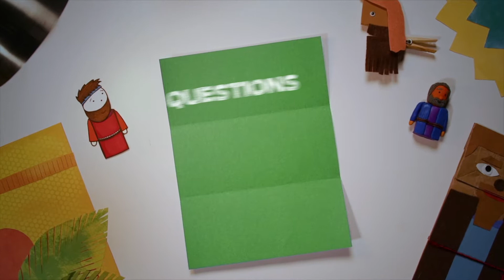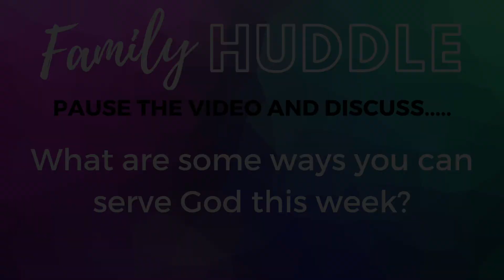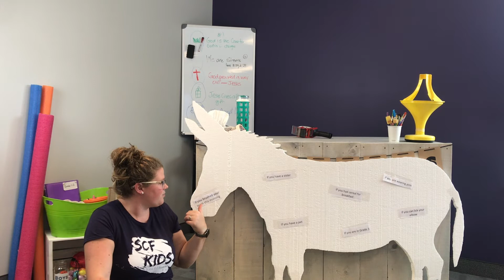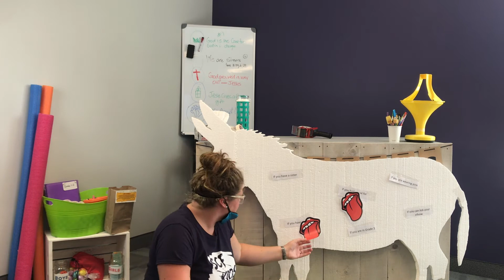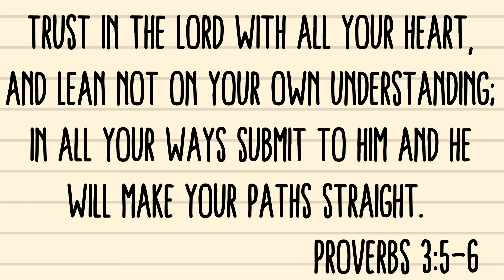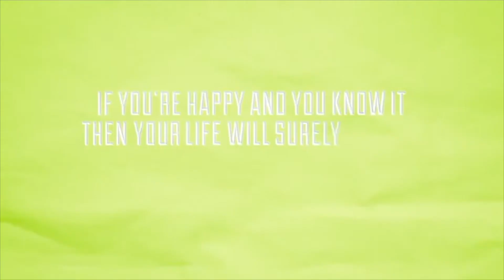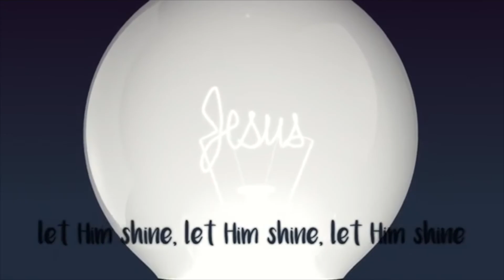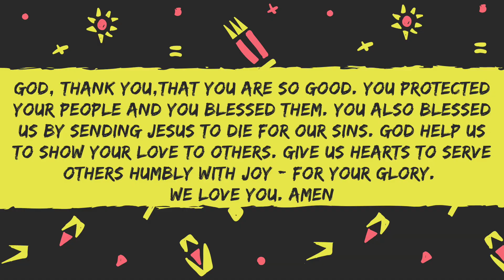SCF Kids Online - Week 27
Balak and Balaam